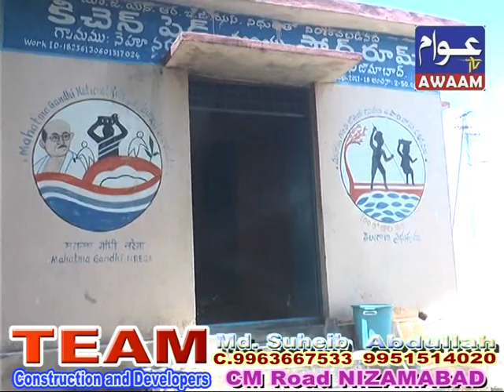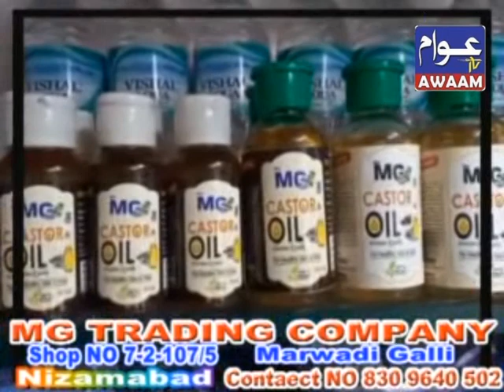02-11-2022 AWAAM TV NIZAMABAD